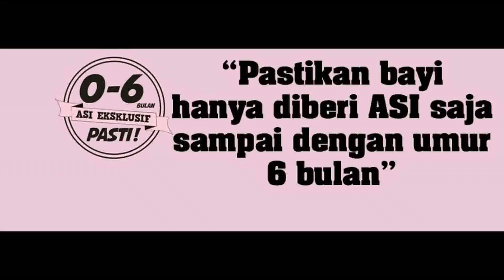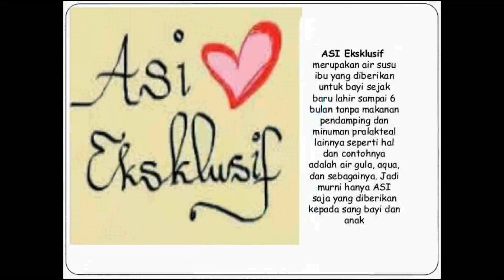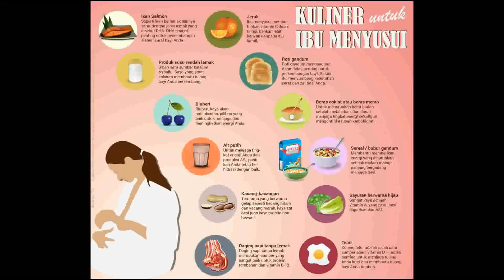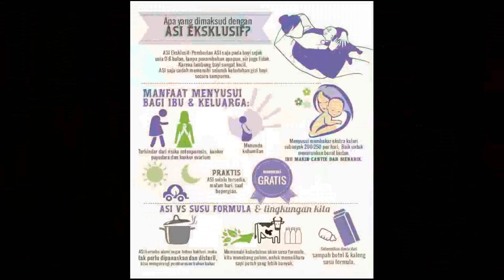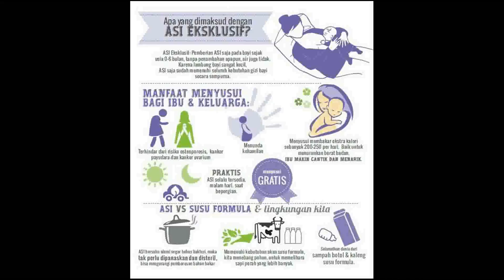Lanjutkan Pemberian ASI Sampai Usia 2 Tahun - berita kesehatan